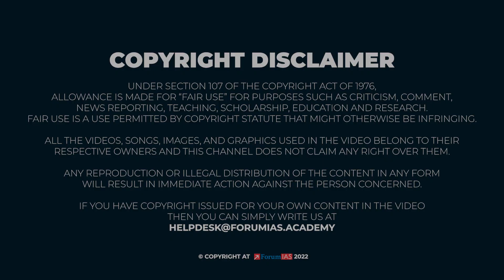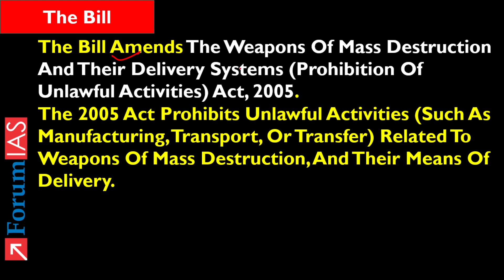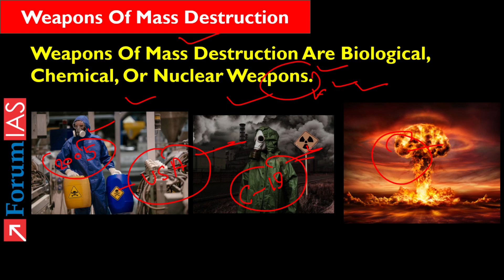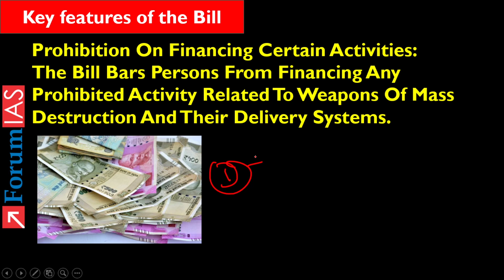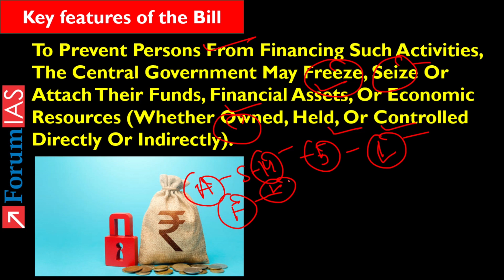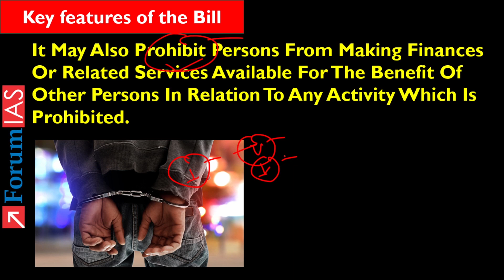Weapons of Mass Destruction and their Delivery Systems Amendment Bill 2022 | News Simplified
Recently The Weapons of Mass Destruction and their Delivery Systems (Prohibition of Unlawful Activities) Amendment Bill, 2022 was Passed in Lok Sabha.

The Bill Amends The Weapons Of Mass Destruction And Their Delivery Systems (Prohibition Of Unlawful Activities) Act, 2005.

In this video we will discuss About The Weapons of Mass Destruction and their Delivery Systems Amendment Bill 2022.

       1. The  WMD and their Delivery Systems Amendment Bill -2022
       2. Key features of the Bill
       3.What is WMD?